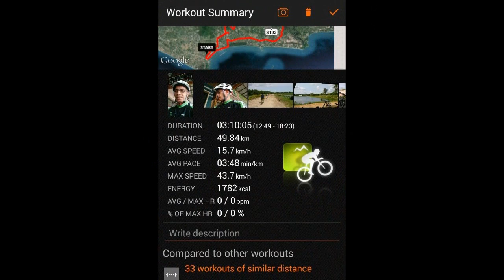a Sunday Ride with a Couple from Germany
Sunday afternoon, March 8, 2015, a German Couple on holiday here joint Kurt and I for the popular Seerosen Tour. It was once again a wonderful MTB ride